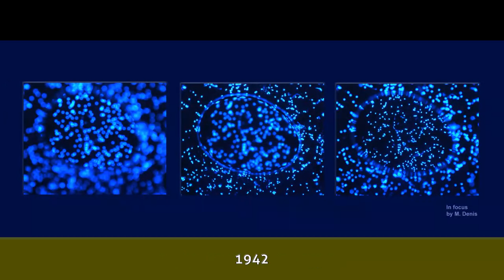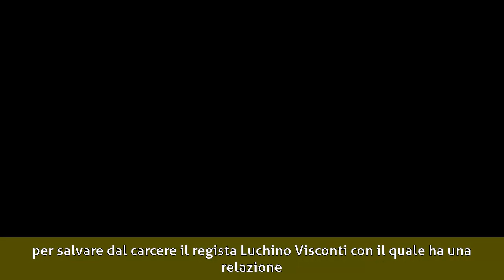María Denis - Biografia